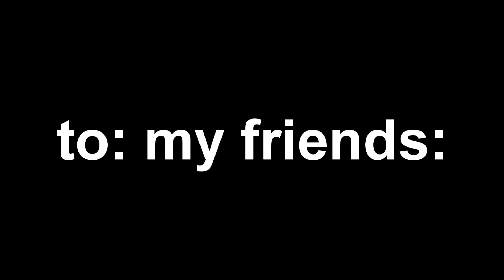𝐻𝑒𝒶𝓇𝓉𝓈𝓉𝑜𝓅𝓅𝑒𝓇 - 𝘁𝗿𝗮𝗶𝗹𝗲𝗿 (Animash Style)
My new favorite show :3